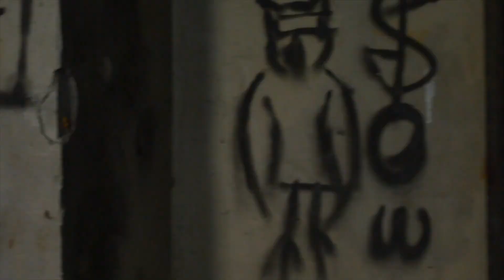Most Haunted Abandoned Place in Sg.Buloh | Freaky Felina | EP 03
Real incidents of various situation and experience shared, which are based on true stories. Hope you guys like it and support this new venture.

Arrangement & Programming : Young Brothers Production Sdn Bhd

Special Thank : francis , Jasmin & Lavinia